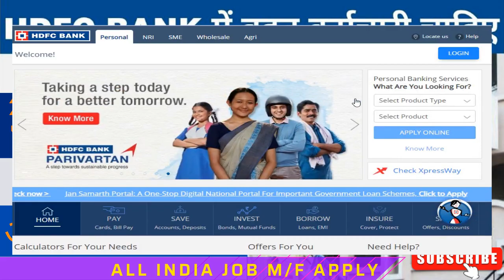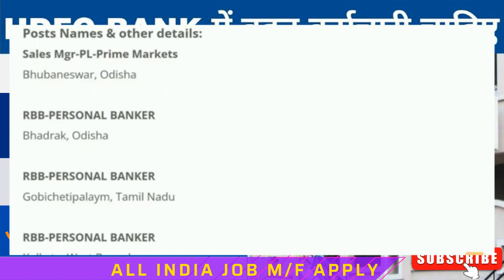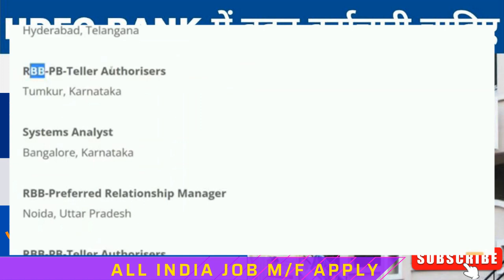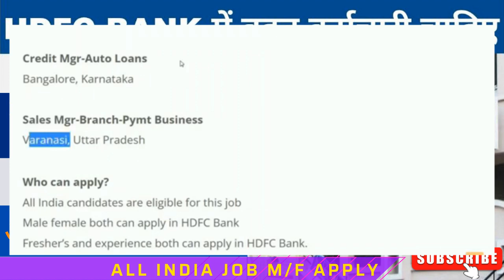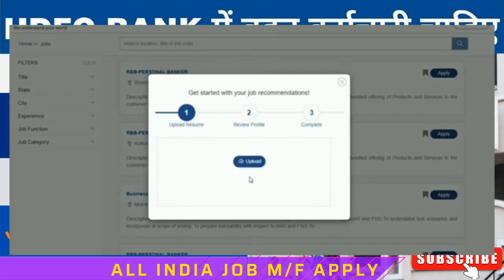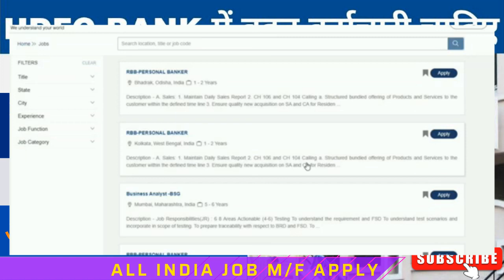HDFC Bank में निकली भर्ती || HDFC Bank job vacancy 2022 || Private Bank job vacancy 2022 || TECH IT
वायुसेनाभर्ती 2022
# 10th,12thpassjob
Homeguardrecruitment 2022
RPF Recruitment 2022
no exam
forest guard
forester ranger
DRDO job